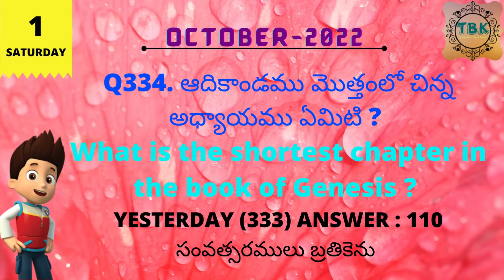1-OCTOBER-2022 SATURDAY_TELUGU BIBLE QUIZ_TELUGU BIBLE KNOWLEDGE_DAILY BIBLE QUIZ_TODAY BIBLE QUIZ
1-OCTOBER-2022 SATURDAY_TELUGU BIBLE QUIZ_TELUGU BIBLE KNOWLEDGE_DAILY BIBLE QUIZ_TODAY BIBLE QUIZ